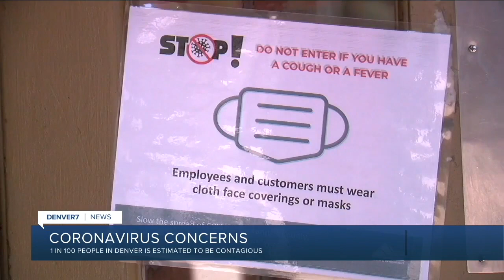Denver 7 Latest Headlines | November 6, 4am